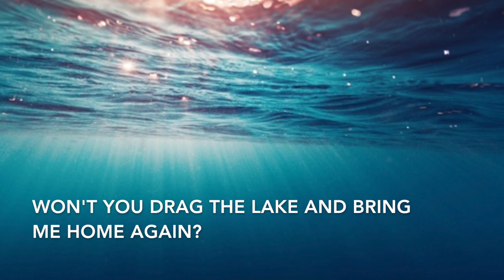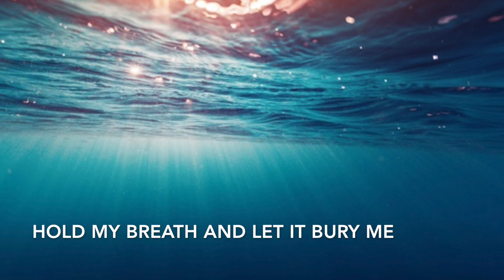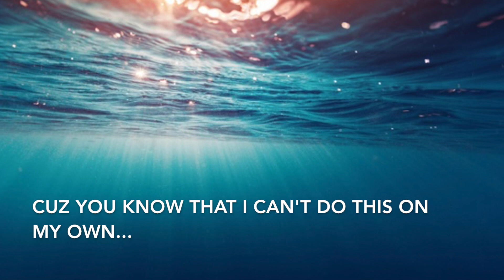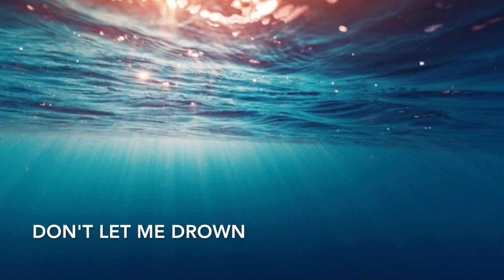Drown (BMTH Acoustic Cover)「HBD CHERRY♡」【Kiseki】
-under construction bc im tired hbd cherry ily lol-